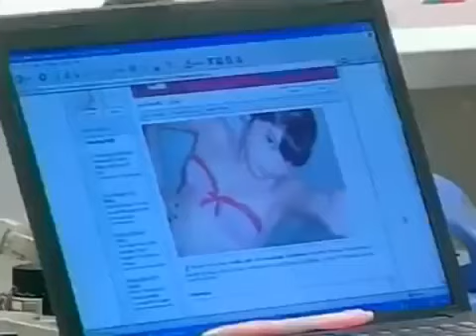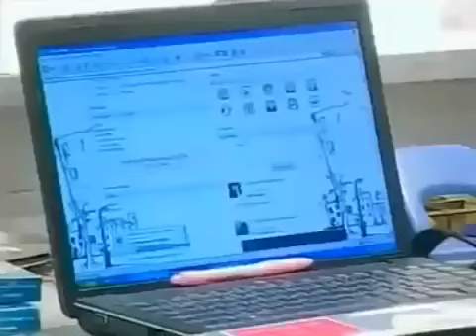เป็นต่อ ตอนที่ 221 Hi5